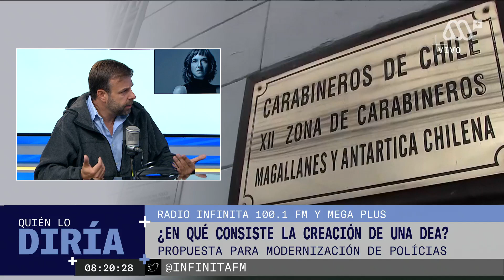Germán Codina: "El narcotráfico tiene aliados en todos los niveles socioeconómicos e instituciones"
El alcalde de Puente Alto, Germán Codina, analizó los últimos episodios de violencia ocurridos en el país y las reacciones que ha tenido el mundo político para frenarla. Revisa más detalles en la siguiente entrevista.